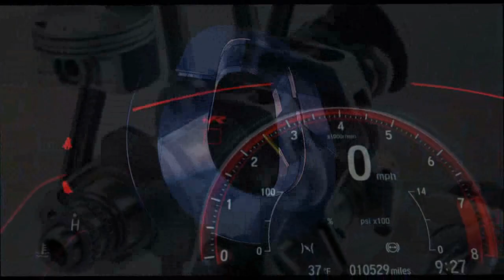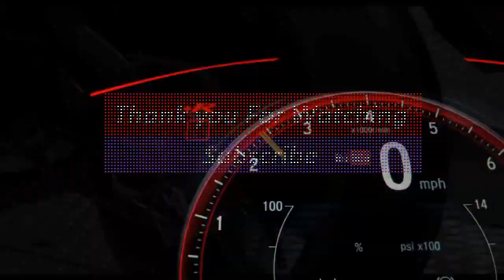2024 newupdate alexmarquez rejoin